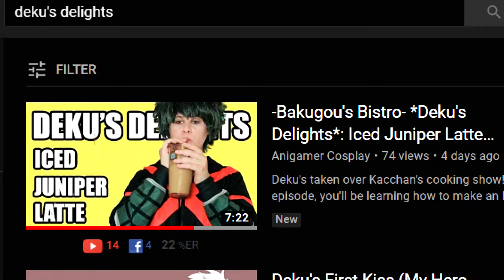Bakugou's Revenge: Prologue | BNHA [My Hero Academia]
Obviously Bakugou wouldn't like Deku taking over his channel yet again. So now it's time to get even with the little nerd.

Episode List
1. You watchin' it!
3. Bakugou's Revenge: The Deal COMING SOON!!

Series: BNHA [My Hero Academia]
Shouto Todoroki and Katsuki Bakugou cosplayed by Sgeia
Izuku Midoriya (Deku) cosplayed by Sly